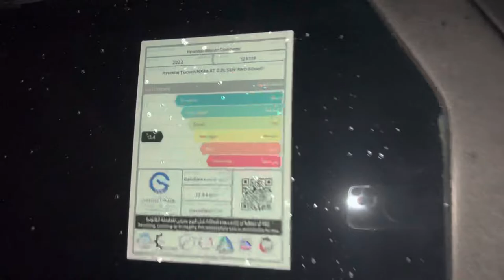現代途勝 2022 , 晚上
製造國：捷克共和國
型號：2022
乘客人數：5
車輛顏色：古銅色
車型：現代途勝
機器尺寸：1.6
空重：1871公斤
公里 : 29579 公里
最高速度：240公里